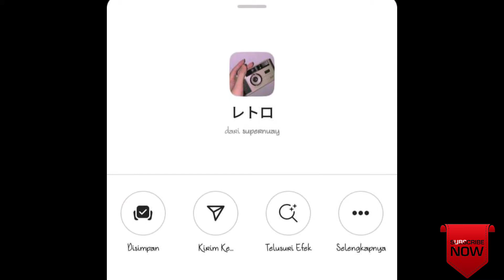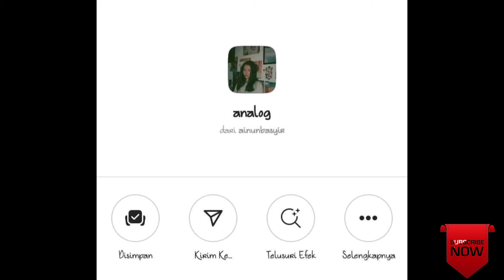KUMPULAN FILTER INSTAGRAM AESTHETHIC YANG LAGI VIRAL TERBARU 2021 || PART 1